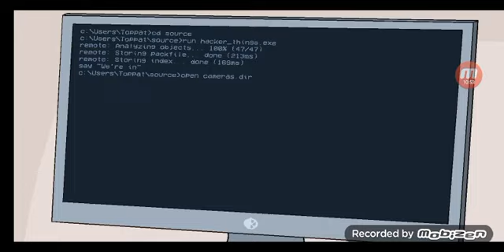completing the mission gameplay part 1